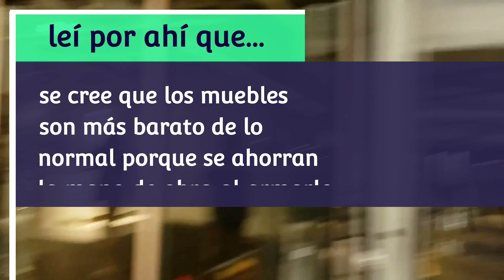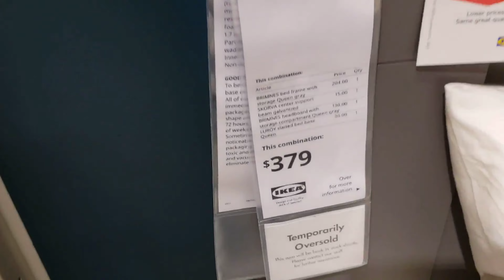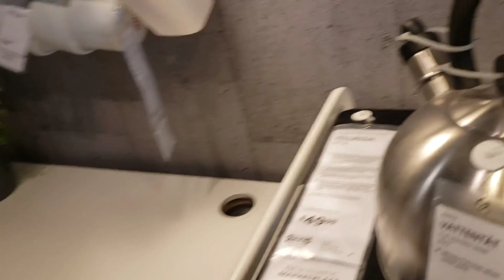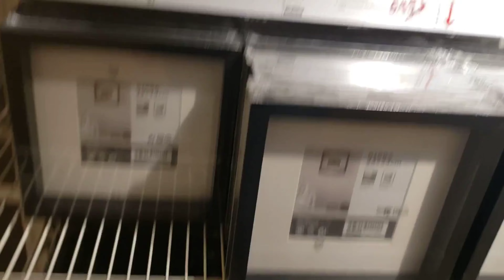como es un Ikea en Houston...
hola!

aqui hacemos un recorrimos un ikea, el de Houston.  Estas tiendas de muebles son muy populares por que enseñan los muebles en cuartos y los muebles son más barato de lo usual por que vienen en piezas para que lo armemos nosotros en nuestras casas.

Disfrute!
Adiós 😘